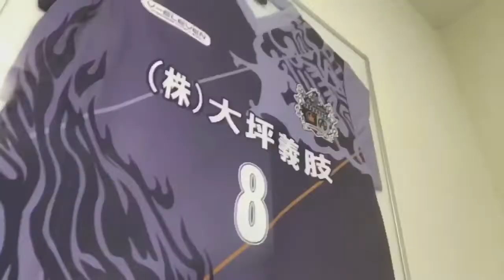【義肢装具士による義足制作】大腿義足のソケット部を作るための採寸と採型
数年前、大坪技師製作所で義足の採寸と採型をした時の映像です。